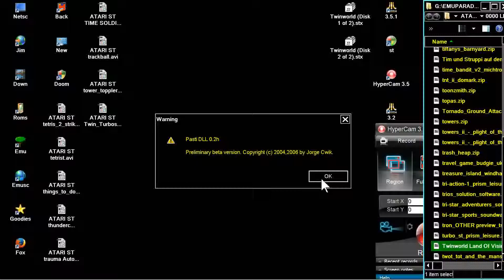STE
1) "GAME DEVELOPER" (GAME INTRO)
2) "GAME PUBLISHER" (GAME INTRO)
3) "MENU" DEVELOPER" (FOR ATARI ST GAMES - WHEN THE MENU STARTS)
4) TEAM WHO "CRACKS" GAME (INSIDE DECOMPACTER FROM ATARI ST OR IN THE AMIGA CRACKTRO)
5) VERSION OF UTILITY "CRACK TEAM" USES (AFTER GAME SELECTION IN MENU IN ATARI ST)
6) PROGRAMMER(S) WHO PROGRAMMED GAME (GAME START SCREEN, AND SOMETIMES EVEN IN "HIGH SCORE TABLE".

1) THE GAME EXISTS IN ONLY ONE VIDEO UPLOAD BUT THE UPLOADER "TALKS CONTINOUSLY",THEN THIS IS USELESS FOR ME AND I UPLOAD THE SAME GAME WITHOUT SPEECH
2) IF ANOTHER GAME UPLOAD (ONE ONLY VIDEO) IS FROM EXTERNAL "BAD" CAMERA WITH BAD SOUND,THEN I UPLOAD IT,AGAIN BECAUSE THE OTHER VIDEO IS USELESS...ETC ETC.WELL,FOR ME THESE GAMES ARE NOT "EXISTS" ON YOUTUBE
3) ALSO IF THE GAME HAS "FAKE" MUSIC SUCH AS FOR HYPOTHETICAL EXAMPLE OF "PACMAN" WHICH IN THE VIDEO YOU HERE INSTEAD GAME AND SAPLES "SAMANTHA FOX",THEN THE GAME IS USELESS,AGAIN,FOR ME.

INTERESTING